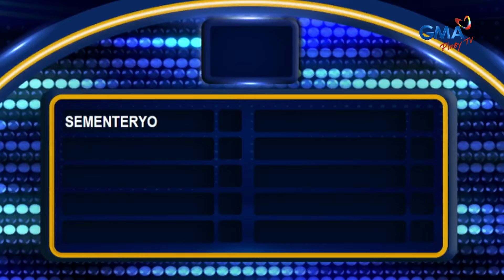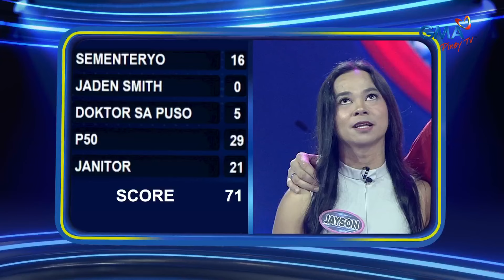Family Feud: Team Celis, sumalang sa fast money round ng Family Feud!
Dingdong Dantes: Kung may imi-meet ka for the first time, hindi ka makikipagkita sa kanya sa lugar na ito.
Kiray Celis: Sementeryo!